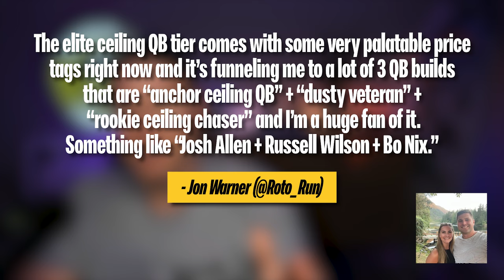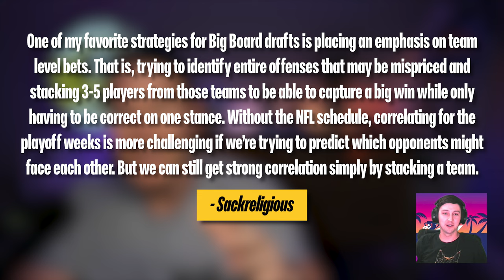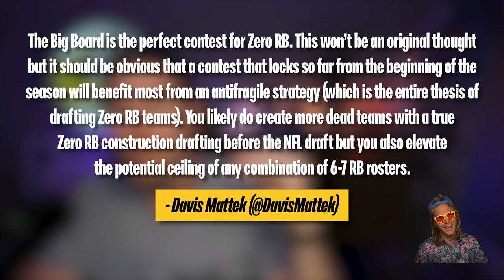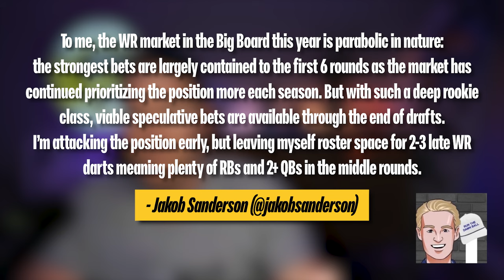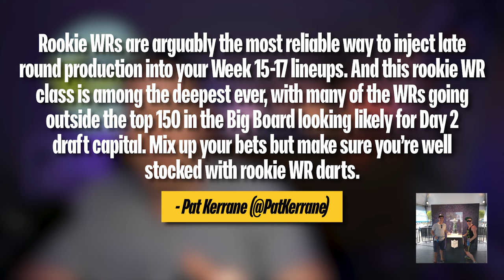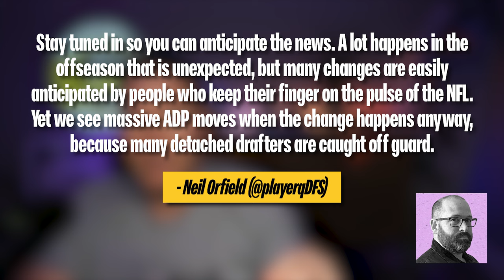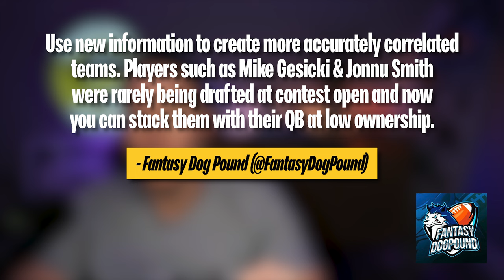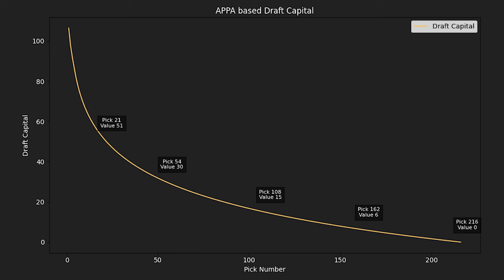The top Underdog drafters reveal their tactics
I asked the top best ball drafters and streamers for their favorite strategy tips and tricks in early contests on Underdog Fantasy, like The Big Board. These 10 tactics will catch you up to speedy quickly in drafts and position you to compete for the $200,000 top prize. Special thanks to all of the contributors: Jon Warner (@BadgeBros), @ChessLiam, Sackreligious & Pat Kerrane (@legendaryupside), Davis Mattek, Jakob Sanderson, Tom Strachan (@TheFFSanctuary) , @flannelverse, @FantasyDogPound, Chris Spags (@splashplaypod) and Erik Beimfohr (@SpikeWeek).

🎮 Want to talk best ball strat with fellow sickos? Hop in the Deposit Kingdom Discord ➝

🛠️ Get Bric's Underdog overlay app/tool for your drafts, the Bric Caddy

Timestamps:
00:00 - Intro
00:56 - Tip 1: Adjust To The New QB Landscape
03:28 - Tip 2: Attack Team-Level Correlation
05:23 - Tip 3: Zero RB Is Still King
06:34 - Tip 4: Grab WRs Both Early & Late
08:30 - Tip 5: Take Advantage Of This Incredible 2024 WR Class
09:50 - Tip 6: Don't Forget About The Rookie RBs
11:16 - Tip 7: Leverage New NFL News
12:40 - Tip 8: Use Information Edge Over Early Drafters
14:01 - Tip 9: Capitalize On Market Overconfidence
15:13 - Tip 10: Galaxy-Braining Stacks
16:16 - BONUS TIP: Get the reps

Edit/thumbnail: @ChrisMorenoDesign